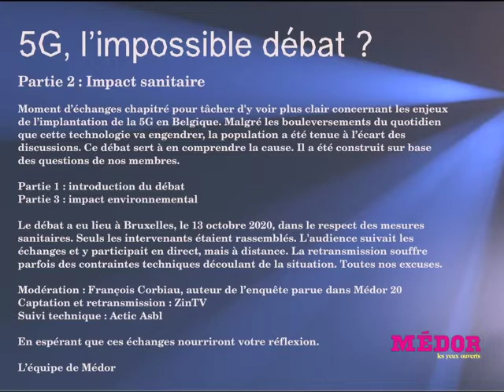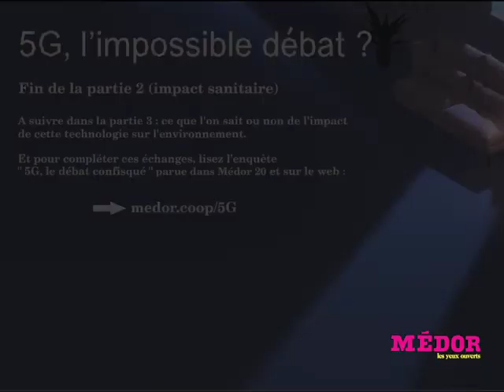Partie 2 : 5G l'impossible débat ?_Question de l'impact sanitaire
Seconde partie d'un débat basé sur les questions des membres du magazine d'investigation belge Médor et mené en complément de l'enquête "5G, le débat confisqué" parue en septembre 2020.
Éléments abordés :

- Dégâts prévisibles (ou non) sur la santé humaine entre autres
- Évocation de l'ICNIRP (organe qui établit les normes quant aux ondes émises)Point sur les ondes et leurs effets, sur l'affaiblissement du système immunitaireInterventions de Wendy de Hemptinne et Francis Leboutte